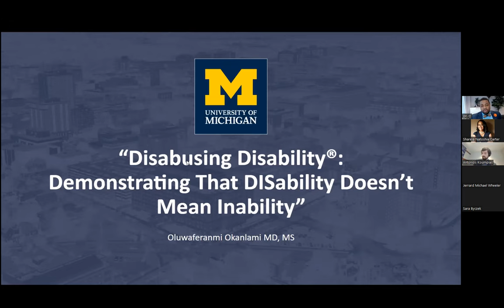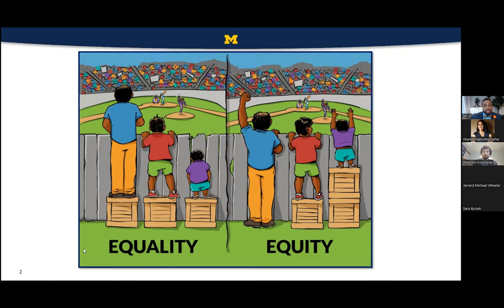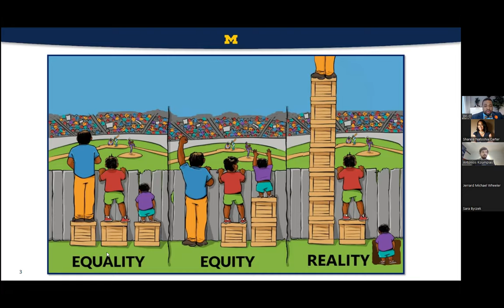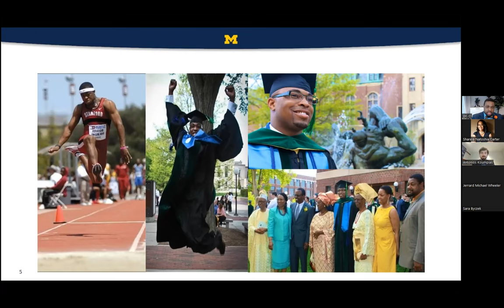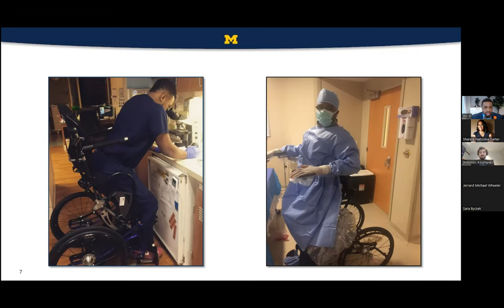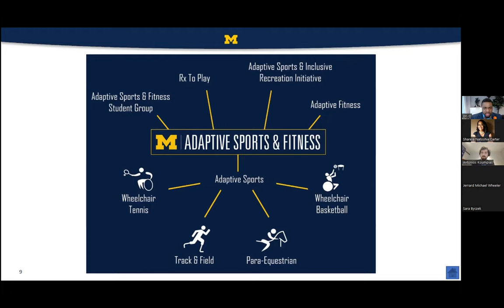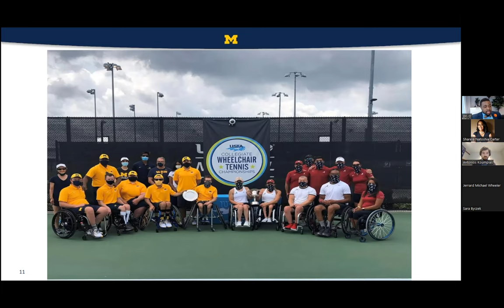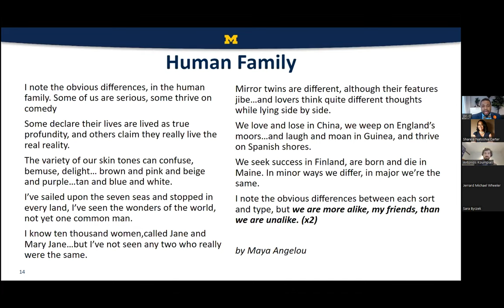Disabusing Disability: Demonstrating That DISability Doesn't Mean INability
In collaboration with Disability and Accessibility Services and the Center for Social Justice and Inclusion, this presentation by Dr. Oluwaferanmi Okanlami will help you to expand your the definition and understanding of diversity